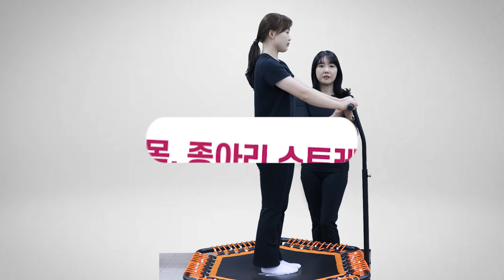뮤직 점핑 체조 2화-스트레칭 [KNSU 스포츠클럽]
'KNSU 스포츠클럽'은 생활체육 신규 종목 발굴 및 보급과
전문체육 수준의 마스터클래스 레슨 보급을 목표로
한국체육대학교 국립대학 육성사업을 통해 운영되는 사업입니다.